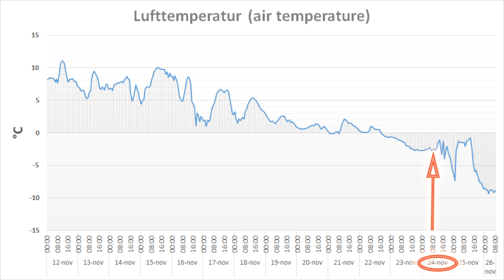Ismannaskap 2 - smalstavig kärnis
Ett exempel på hur smalstavig kärnis bildas på en damm vintern 2018/2019. Lite allmänt tjat om varför man skall se upp med smalstavig kärnis på våren. Kommentera gärna!